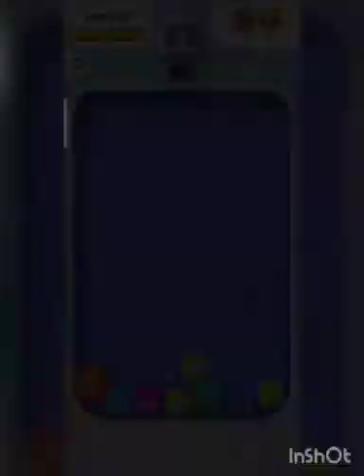Bubble Buster 2048 Max Level Gameplay part 125